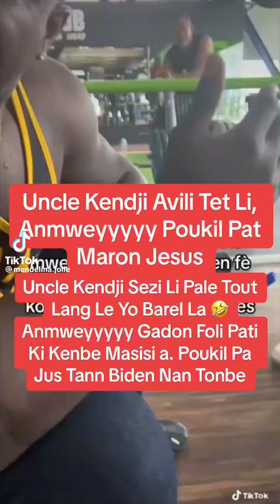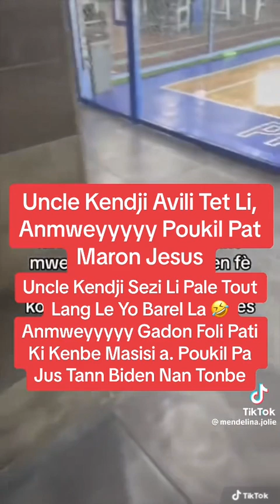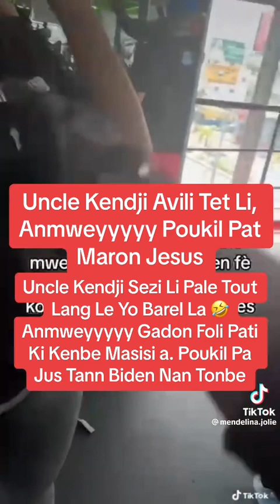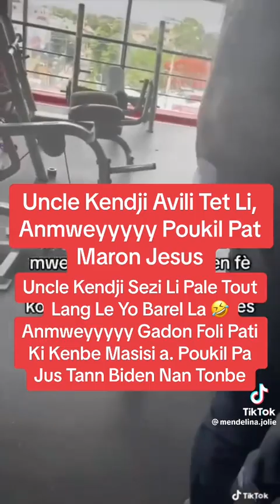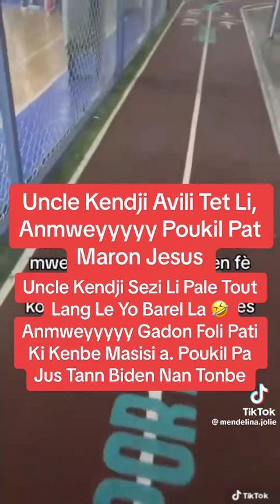Men video kote yo Kenbe uncle kendji nan gym nan